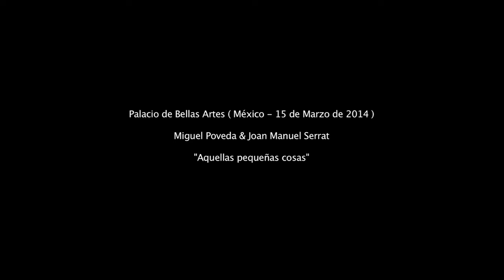Miguel Poveda & Joan Manuel Serrat - "Aquellas pequeñas cosas"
Flamenco, conciertos, noticias, TV, arteSano, Real y las mejores actuaciones de Miguel Poveda.